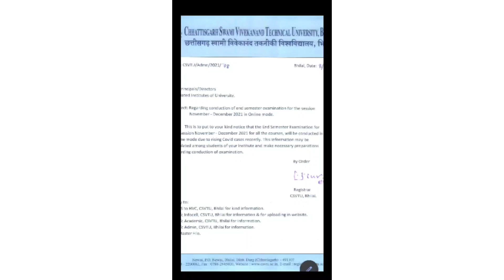CSVTU Final Decision on online exam 2022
DREAM 🔥 Best  Video 2022 !!

I Dont use Camera to shoot my videos

I Just use my tipical
MOTOROLA MOBILE PHONE

Murlidhar Sahu
From - CHHATTISGARH  ( India )